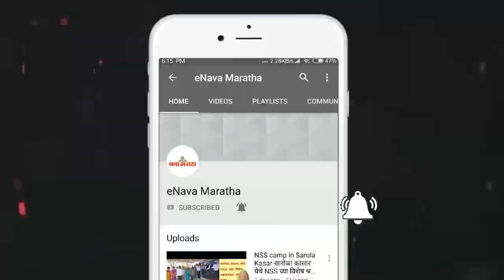वडगांव गुप्ता येथील ज्ञानसरिता विद्यालयातील विद्यार्थी पुन्हा २५ वर्षांनंतर रमले शाळेत